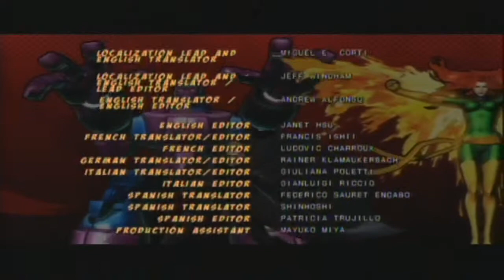Sentinel Super Skrull Hulk vs galactus final boss very hard